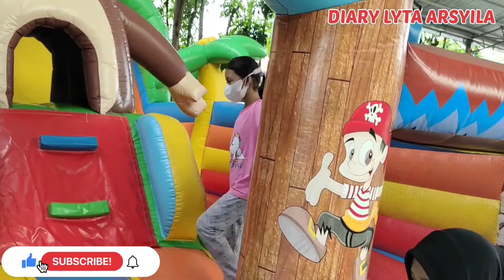WISATA KE KAMPUNG COKLAT BLITAR PART 2|TIKET MURAH MERIAH|WISATA KELUARGA|FAMILY VLOG|TRAVELING VLOG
Hallo smua jumpa lagi di Diary Lyta Arsyila ,video ini kelanjutan dari video jalan2 kekampung coklat yang part 1 yaa teman2 🥰🥰🥰

familytime
familyvogger
jalanjalankeluarga
happyfamily
happykids
dailyvlog